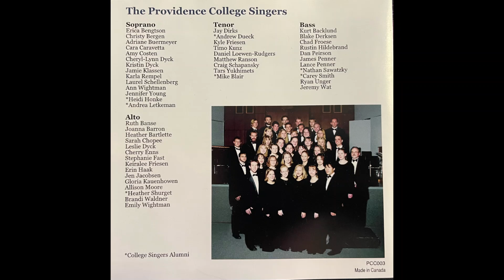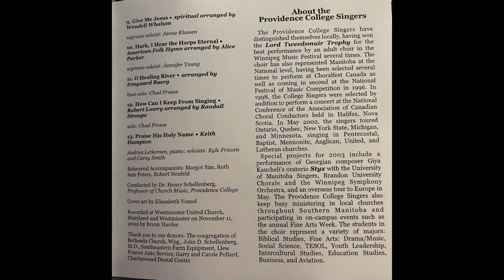Give Me Jesus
Canticum Novum
The Providence College Singers 2003